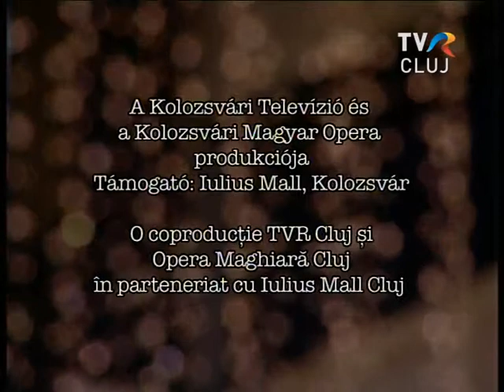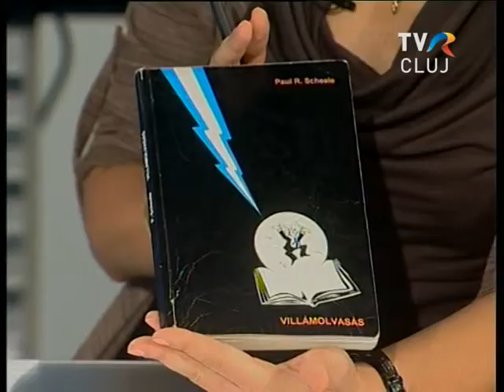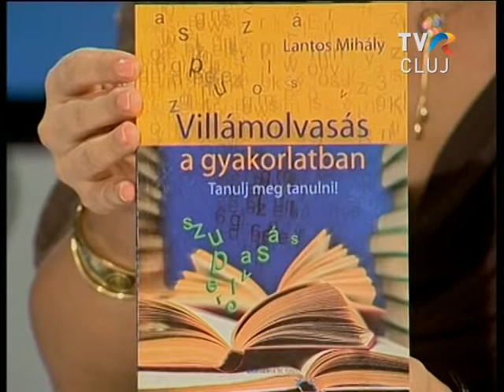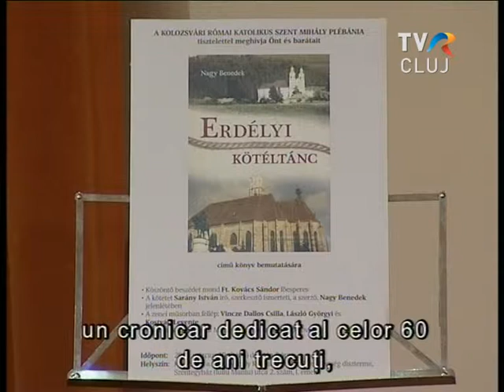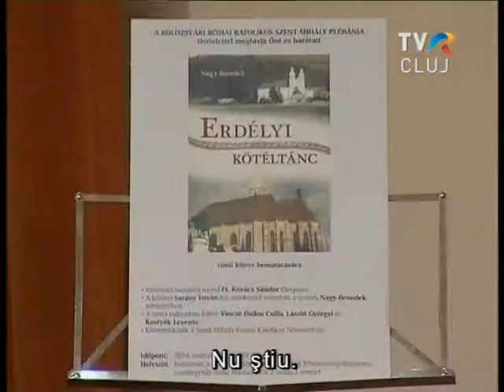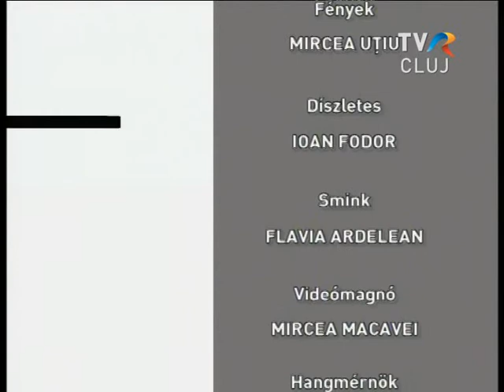A kultúra és társadalom kapcsolatairól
A kultúra és társadalom kapcsolatairól, nem utolsó sorban a hazafiság-kultúráról   beszélgettek március 13-án az RTV Kolozsvári Stúdiójában.   A magyarországi Bakos Kornél tanárt a tanuláskontrollról és a villámolvasásról kérdezték, Kustán Magyari Attila fiatal újságírót pedig a hazafiság és a nacionalizmus hazai összképéről faggatták, különös tekintettel az erdélyi valóságra. Ugyanebben a témakörben  Hunyadi Attila történész is megszólalt, felidézve az 1848-as forradalom kulcsszavait: szabadság, egyenlőség, testvériség. Feltevődött a kérdés: vajon e három kulcsszó közül melyik érvényes mai hazai valóságunkban? Az adás szerkesztője Szabó Csaba volt.